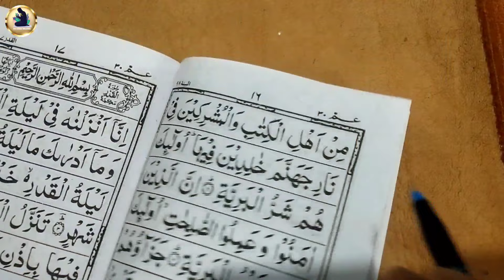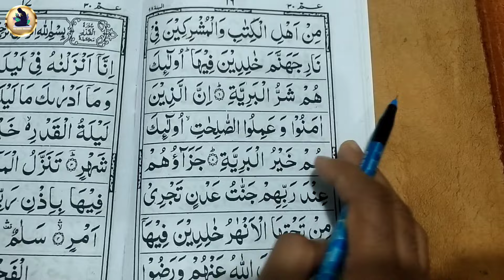Amma para part _3 | Quran paak padhna sikhe bilkul shuru se | Amma para online classes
(Topic cover)
Amma para part 3
Amma class 3
Amma para online classes
Amma para shuru se